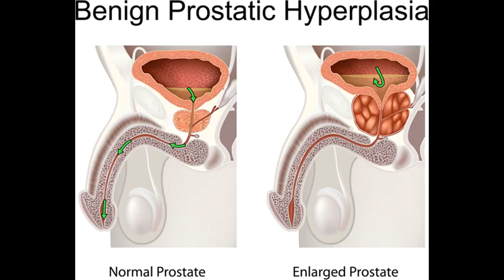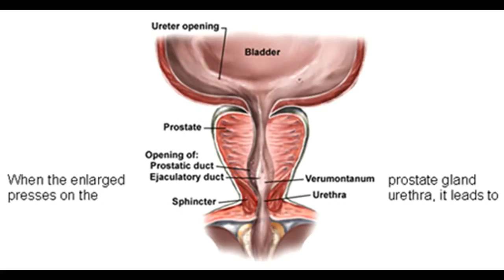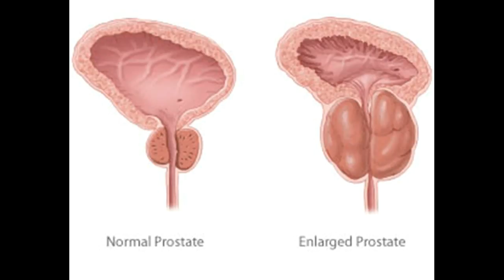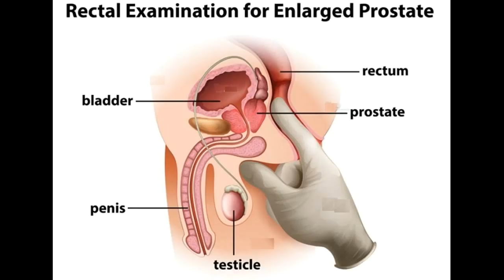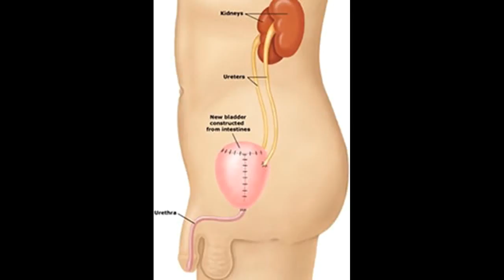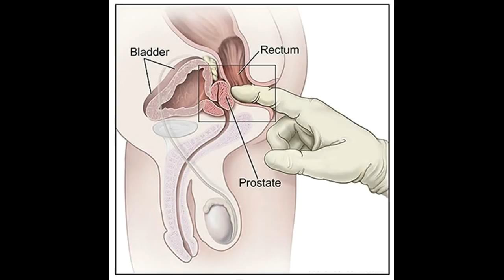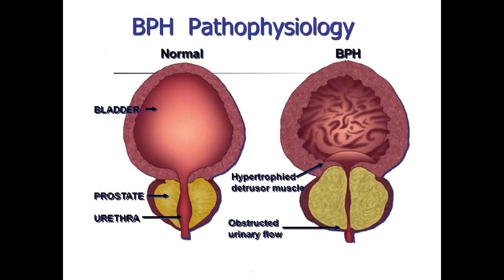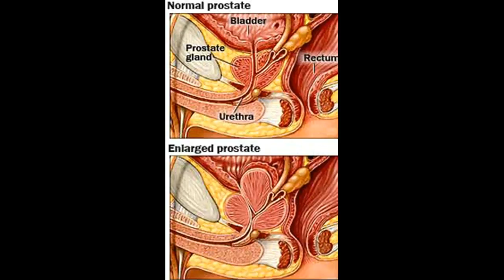Hiperplasia prostática benigna as melhores opções de tratamento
Este vídeo Hiperplasia prostática benigna as melhores opções de tratamento-This Video Has Benign Prostatic Hyperplasia The Best Treatment Options